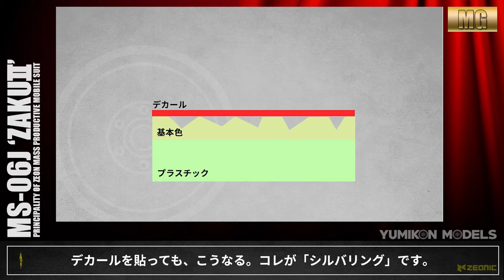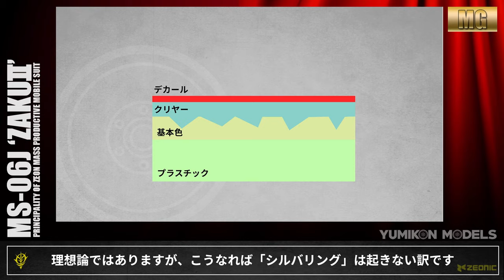ガンプラ製作記 3-09 「ガンプラのデカールを貼る」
09は、デカールの貼り付けです。
付属の転写式（インレタ？）と、別売りの水転写式デカールを使ってみました。
クリヤーを吹いて下地を作り、出来る限りシルバリングを回避するように試してみました。
デカールの厚みが気になるのですがね・・・それは仕方ないか。